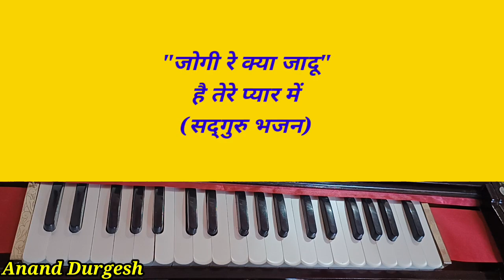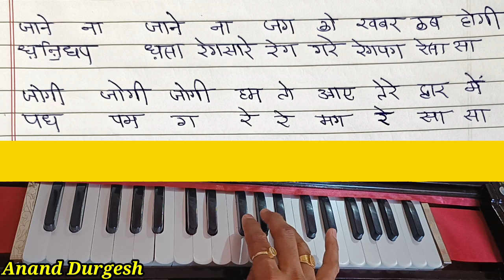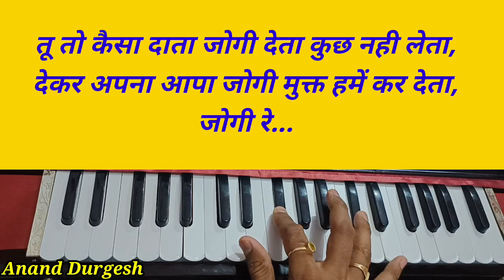जोगी रे क्या जादू है तेरे प्यार में | सद्गुरु भजन | Spiritual Bhajan | Devotional Song🎹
मेरे प्रिय मित्रों और संगीत साधकों आप सभी को जय श्री गुरूदेव🙌🥰🙌
मैं 'आनंद दुर्गेश' आप सभी प्रिय मित्रों का अपने यूट्यूब चैनल पर तहे दिल से स्वागत करता हूं।प्रिय मित्रों इस चैनल पर आपको ऐसा संगीत सुनने को मिलेगा जो आपको स्वयं से जोड़ेगा।संगीत को बहुत ही आसान तरीके से आप लोगों तक पहुँचाने का मैं प्रयास कर रहा हूँ।यह संगीत आपको परम् शांति और आनंद देने वाला होगा।वास्तव में ये मेरी आत्मा की आवाज है।संगीत जन-जन तक पहुँचे यही मेरा प्रयास है।आप भी लोगों तक इस संगीत को पहुँचाने में मेरी मदद करे,वीडियो या चैंनल की लिंक को ज्यादा से ज्यादा शेयर करे।आप चैनल को सब्सक्राइब जरूर करे।ताकि संगीत से जुड़ी आगे की सारी जानकारियां आपको मिलती रहे।मेरा एक और चैंनल है,जिस पर आपको मेरे द्वारा गाये गए मधुर भजन सुनने को मिलेंगे,जिन्हें सुनकर आप ईश्वर भक्ति में डूब सकते है,इसलिए मैंने उसे "ईश्वरीय संगीत" नाम दिया है।आप चाहे तो उस चैंनल को सब्सक्राइब कर सकते है,उसकी लिंक नीचे उपलब्ध है।

👉Yadi aap mujhe donation ya koi bhi guru dakshina bhejna chahte he to 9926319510 par Phonpay ya Paytm par bhej skte hain.
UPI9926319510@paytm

Account Holder: DURGA PRASAD NAGAR
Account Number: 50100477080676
IFSC: HDFC0007632
Branch: PACHORE
Account Type: SAVING

👉Mere facebook page se judne ke liye niche di gai link par click kren👇👇👇

👉Mujhse instagram par judne ke liye niche di gai link par click karen👇👇👇

Jogi re kya jadu hai tere pyar main
Devotional song